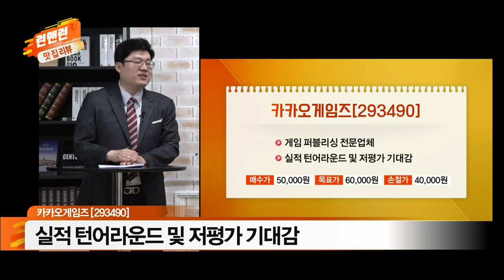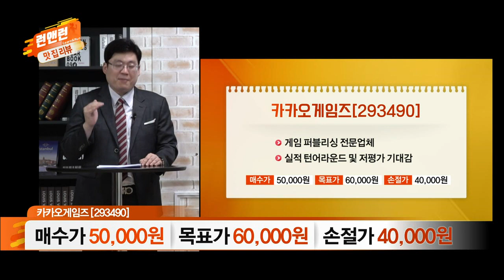[맛집 리뷰] KH바텍(060720)·카카오게임즈(293490)_이데일리맵 황주명&오현진_런앤런 20회 (20210605)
[오현진 - KH바텍(060720)]
- IT부품주 낙폭과대 가격 매력 부각
- 글로벌 폴더블 스마트폰 판매 본격화
- ‘더블폴딩’ 폴더블폰 시장 성장 기대

[황주명 - 카카오게임즈(293490)]
- 게임 퍼블리싱 전문업체
- 실적 턴어라운드 및 저평가 기대감

- '황주명' 카카오톡 소통방 입장 방법: 휴대폰 문자 #3772 로 '황주명' 전송
- '오현진' 카카오톡 소통방 입장 방법: 휴대폰 문자 #3772 로 '오현진' 전송